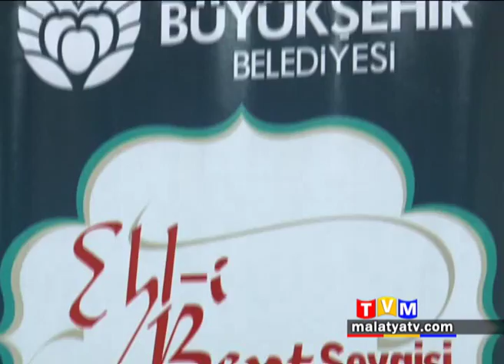MUHARREM AYI'NA ÖZEL KERBELA ANATILACAK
'Ehlibeyt Sevgisi ve Kerbela’ programı düzenlenecek. Muharrem ayı nedeniyle yapılacak programda Kerbela olayı anlatılacak.